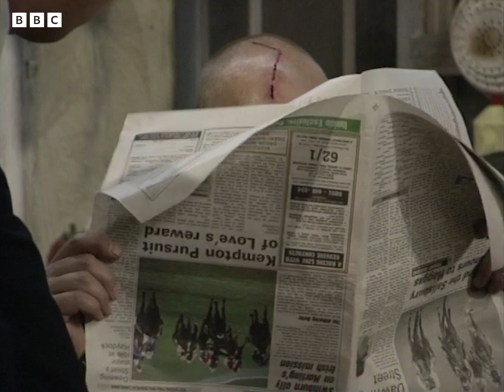Richie and Eddie Kidnap a Burglar | Bottom | BBC Comedy Greats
The boys' plan to poison an apprehended burglar hits a hitch when the police show up.